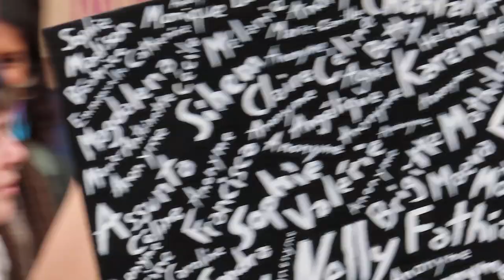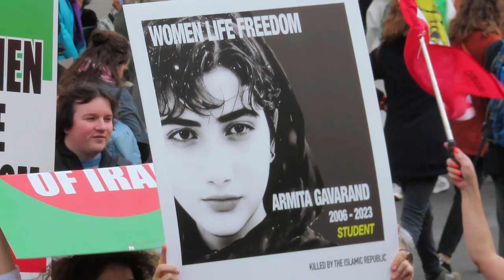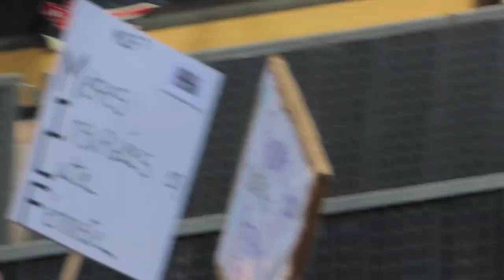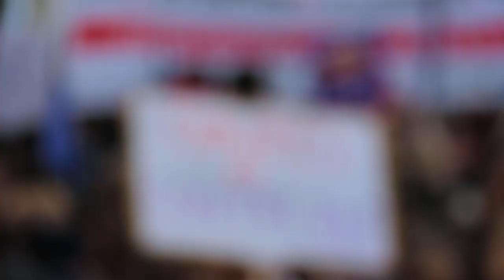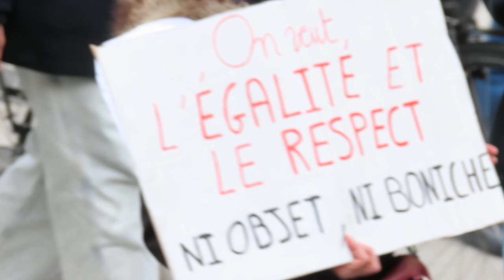Manifestation femmes 8mars 2024 mariepanic no.3 attac grevefeministe Paris 8 mars 2024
Games Ovaires GamesOvaires Manifestation femmes 8mars 2024 mariepanic no.3 attac grevefeministe Paris 8 mars 2024 8mars2024 le8mars + video youtube Video